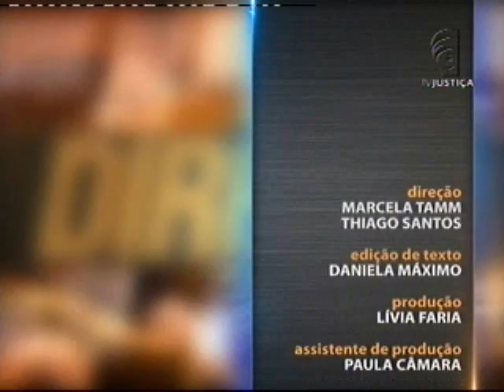Direito Aula - Direito Tributário - aula 3 (06/04/16)